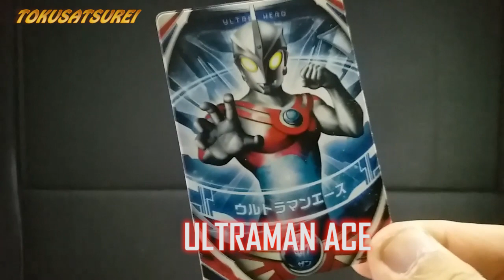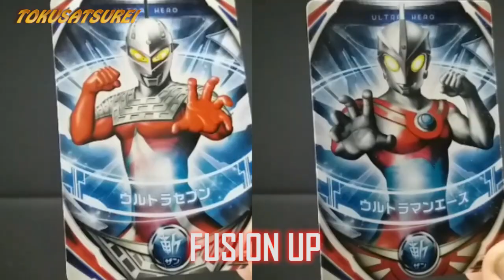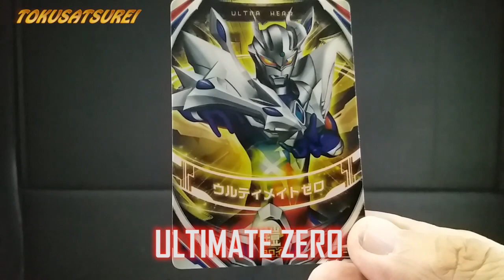Ultraman Orb Ring - Slugger Ace - ウルトラマンオーブ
This is Orb's form which uses assets of Ultraseven and Ultraman Ace.

Also Included in this video :
- Ultraman Cosmos
- Ultimate Zero